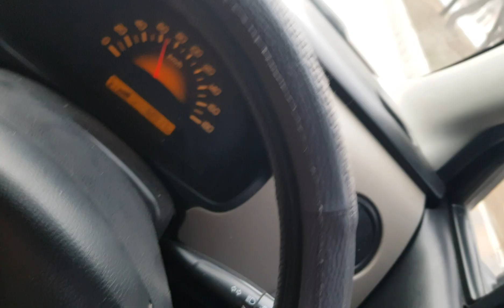MATCH HOGA YA NAHI ? | CRICKET | VLOG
So today was our cricket match with a team. After a while this match was held thus making it more exciting for us boys.
Though the drama caught our minds for sure but still always HOPE FOR THE BEST.

A good tike was spent thus interacting with more new people of different cultures surprisingly for us and this was however a very different type of match which had a bunch of drama in it also making it enjoyable & tremendously entertaining.